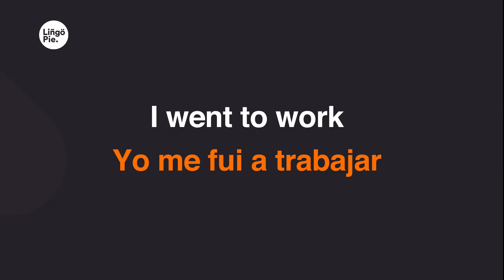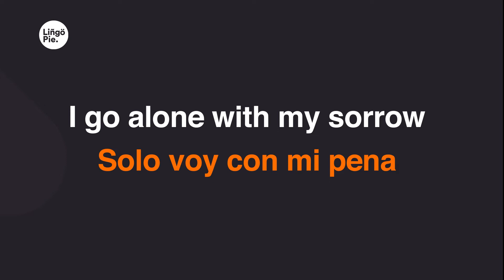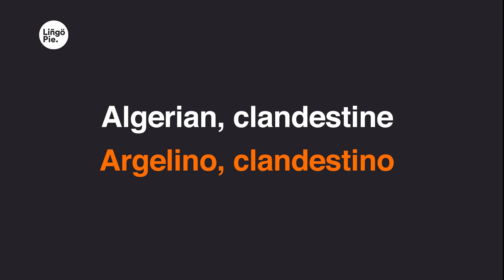Manu Chau - Clandestino (Lyrics / Letra English & Spanish)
0:16
Solo voy con mi pena
0:19
Sola va mi condena
0:22
Correr es mi destino
0:25
Para burlar la ley
0:27
Perdido en el corazón
0:30
De la grande Babylon
0:33
Me dicen "el clandestino"
0:36
Por no llevar papel
0:39
Pa una ciudad del norte
0:41
Yo me fui a trabajar
0:44
Mi vida la dejé
0:47
Entre Ceuta y Gibraltar
0:50
Soy una raya en el mar
0:52
Fantasma en la ciudad
0:56
Mi vida va prohibida
0:58
Dice la autoridad
1:01
1:04
1:07
1:10
1:12
1:15
1:18
1:21
Yo soy el quiebra ley
1:24
Mano negra clandestina
1:26
Peruano, clandestino
1:29
Africano, clandestino
1:32
Marihuana ilegal
1:39
1:42
1:45
1:48
1:50
1:53
1:56
1:59
2:02
Argelino, clandestino
2:04
Nigeriano, clandestino
2:07
Boliviano, clandestino
2:10
Mano negra ilegal